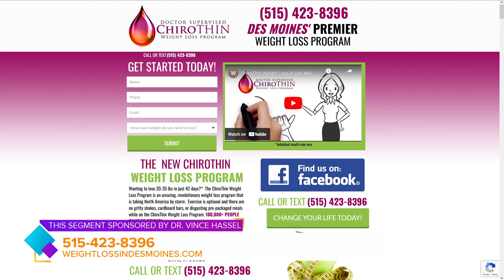Bondurant woman's health issues led her to ChiroThin program | Paid Content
Jean Palmer, Bondurant, IA had major health concerns and had to be careful when trying to lose weight...Dr. Hassel's ChiroThin program was ideal! | Paid Content